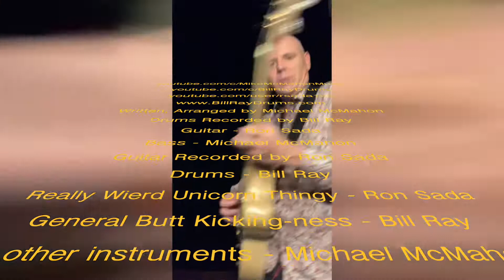Sambasta Mucho Music Vid (official)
Ok, so this is a new updated remix of an old song I composed and produced a long time ago, in a galaxy far, far away...   ok not really that far...    But I just gave it a new remix and Ron sent me some vids of him playing his parts, and Bill had already sent me his, so I had to make the rest. I've put it all together and It came out pretty silly, Happy and fun. Below are the original liner notes from the original upload so long ago.

I know, I know, there is no such word in Portuguese, but I figure if I can make up the music I can also make up the title. So I’ve created a new word, in Portuguese, yup, you didn’t know I could make stuff up in more than one language, did you….

This one is another of the original few songs I wrote way back when. I think this one was third. I set out to write an exciting happy Samba. Don’t know how, but I think it came out pretty good. First thing I did was send the track to my very good and weird friend, The outstanding Mr Ron Sada, so he could lay some cool, Jazzy, rippin’ guitar stuff. And then I sent all that to my extremely talented and gifted and creative friend, The undoubtable Bill Ray, Drummer extraordinaire, who elevated the song from a nice little MIDI file to an exciting, happy Samba…

The rest is me, the Flute, the piano, the horns, are all VST sounds and the Bass is me on my Brawley Sunburst. This is the original mix after I got the tracks from Bill and Ron, and yes, I know I owe this one a new updated mix, It’s been so busy, but don’t worry, I’ll get everything a new and better mix as soon as possible….

Thanks Ron and Bill for dropping me the amazing tracks! U guys rock!!! seriously!…

Enjoy! Like it! Live it! Share it! Love it! Think it! Be it!